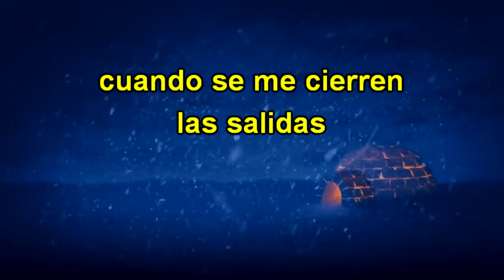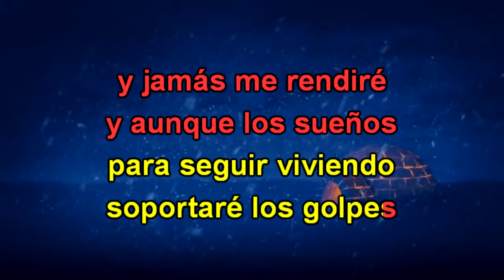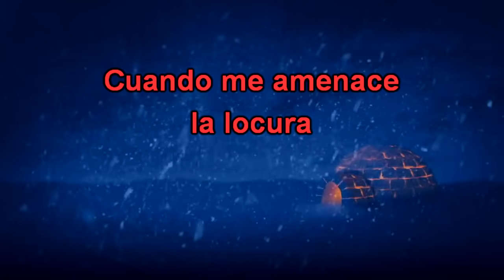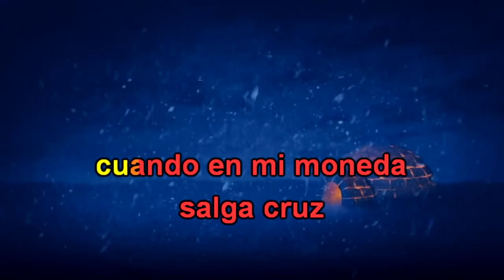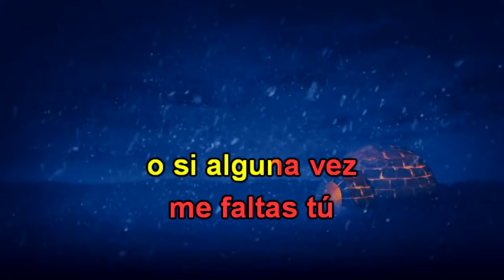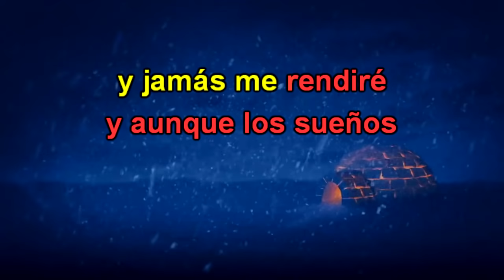KARAOKE Resistiré - Dúo Dinámico (Full)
Canción en versión KARAOKE editada y sincronizada, con pistas de audio remixadas y remasterizadas, con imágenes y videos de la web.
Realizado como parte de mis actividades lúdicas y hobby personal, sin ánimo de lucro. Si tiene algún derecho de autor registrado, éste debe ser otorgado y/o revertido a su legítimo propietario sea: casa discográfica, cantante o autor.

Dedicada a todas aquellas personas aficionadas al canto que buscaban ésta canción.
¡A CANTAR!

y para escuchar buena música sin fecha de vencimiento todo el tiempo,